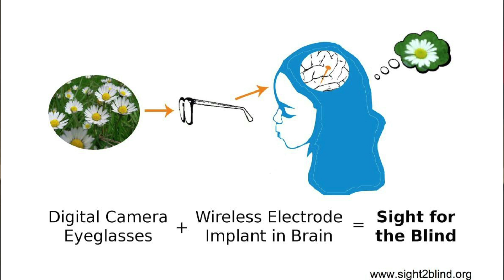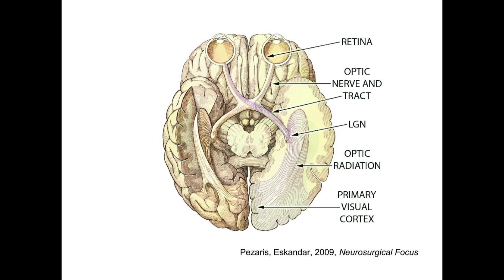Restoring sight to the blind | John Pezaris | TEDxUniversityofPiraeus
The speech will be based on the research that is currently taking place, its effects so far, his future plans as well as the reasons why he believes it can restore a person's vision.
Harvard University's professor of neurosurgery and head of a research laboratory at Massachusetts General Hospital. According to Mr. Pezaris, "We can make the blind see". The speech will be based on the research that is currently taking place, its effects so far, his future plans as well as the reasons why he believes it can restore a person's vision. This talk was given at a TEDx event using the TED conference format but independently organized by a local community.